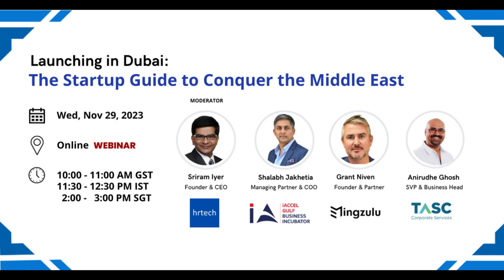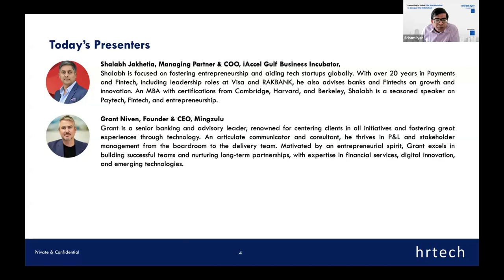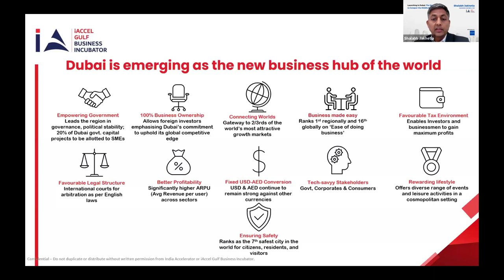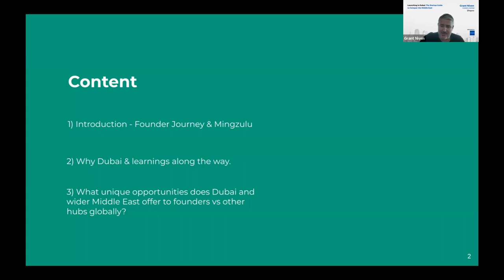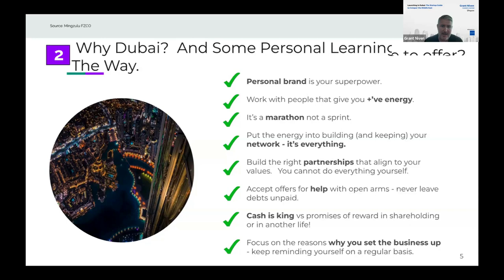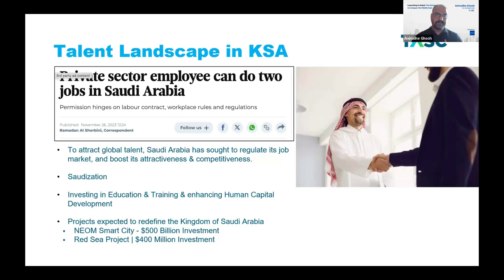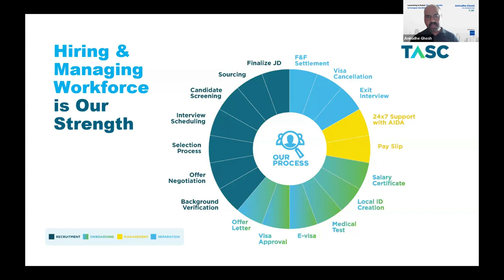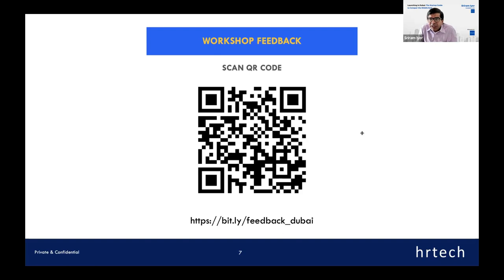Launching in Dubai: The Startup Guide to Conquer the Middle East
Discover the burgeoning world of startups in the Middle East with a special focus on Dubai, the city of innovation and technological advancement. This recorded webinar delves into why Dubai is becoming a pivotal hub for startups looking to scale in 2024.

Key Highlights:
📌Dubai's Unique Position: Learn about Dubai's strategic location, bridging East and West, and how it opens doors to a multitude of markets. Understand the city's economic growth trajectory and how it benefits startups.
📌Focus on Technology and Innovation: Explore how Dubai is leading the way in futuristic technologies with initiatives like the Dubai Blockchain Strategy and the Dubai AI Roadmap.
📌Thriving Startup Ecosystem: Gain insights into the rapidly maturing startup ecosystem in the Middle East, with Dubai at its center. Discover the rise in venture capital funding and the growing number of tech startups in the city.
📌Government Support: Understand how the UAE government, particularly the Dubai Department of Tourism and Economy, fosters a supportive environment for startups through initiatives like Dubai SME.

Webinar Takeaways:
📌Navigating the business landscape in Dubai and the wider Middle East.
📌Accessing funding and investor networks.
📌Leveraging government support and policies.
📌Understanding cultural nuances and market trends in the region.
📌Exploring the talent landscape in Dubai.

Why Attend?
This webinar is more than just informational; it's your gateway to transformative opportunities in Dubai for 2024. For startups aiming to expand, Dubai offers a blend of strategic location, supportive government policies, a focus on technology, and a diverse talent market.

Join Us:
Embark on your journey to scaling and thriving in this dynamic landscape. Watch our webinar to unlock the potential for your startup in Dubai.